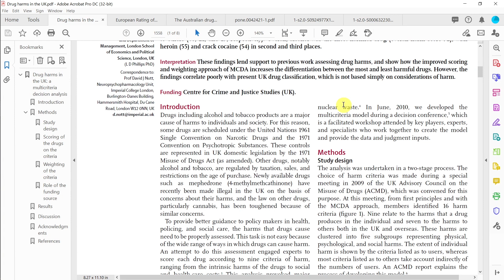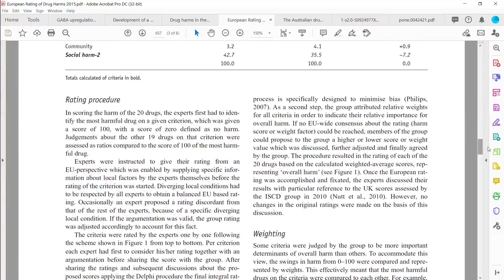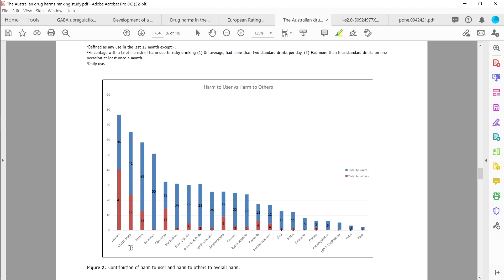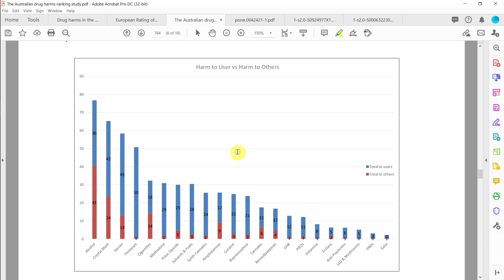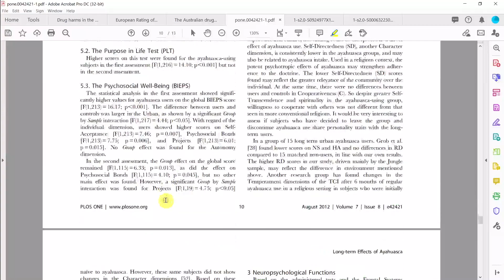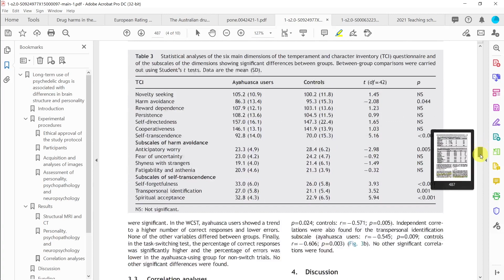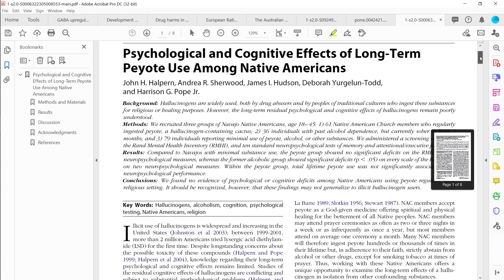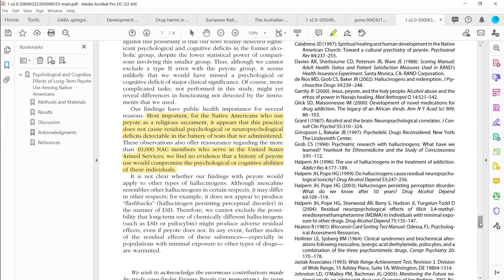Science of Getting High 1 - Least Harmful Highs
This episode covers some specific research trying to compare harmfulness of commonly abused drugs in addition to looking at some of the research on the long term effects of psychedelic drug use. Sorry a lot of it is long and boring.

Timestamps:
16:56 - long term effects of ayahuasca

21:57 - how ayahuasca may cause structural changes in the brain

28:02 - long term effects of mescaline